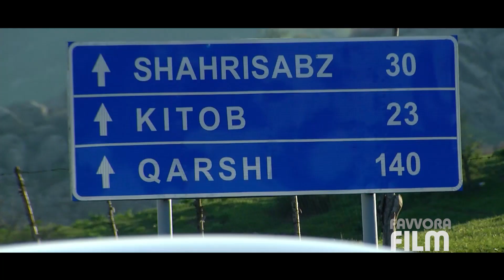WELCOME TO SHAKHRISABZ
Favvora Film mahsuloti :
FAVVORA TV KANALIMIZDAN UZOQLASHMANG kanalimizni kuzatib boring !!!
Obuna bo'ling...